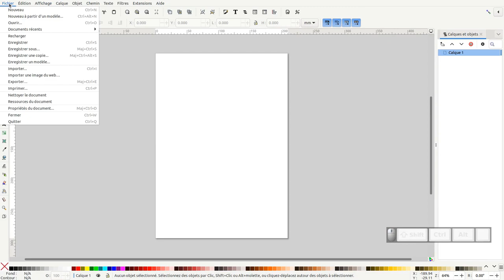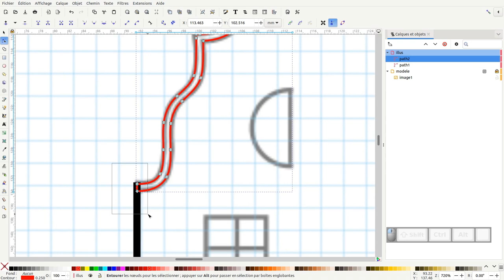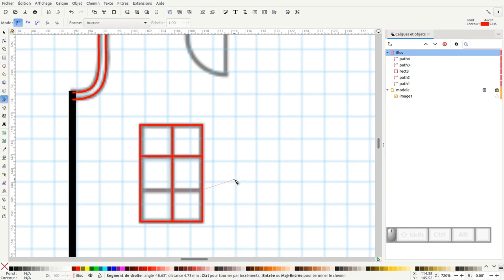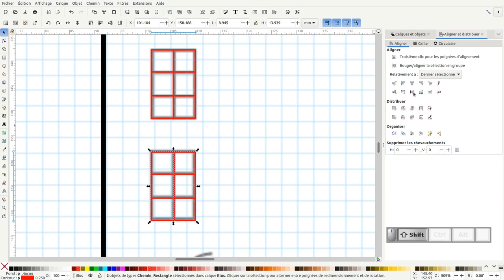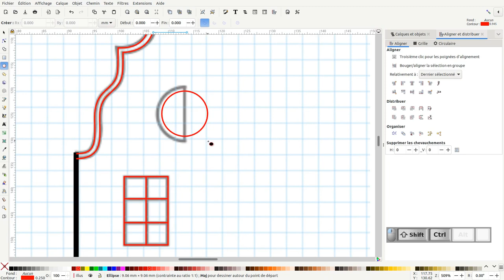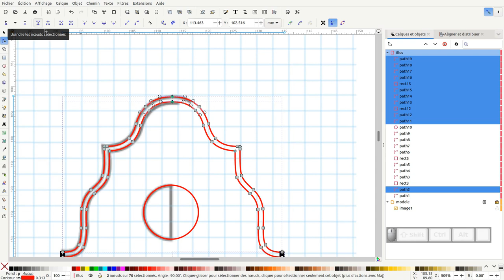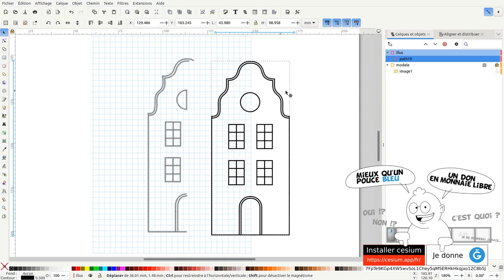Tuto inkscape : Symétrie d'un objet (Débutant - Q/R)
Nous allons découvrir comment refaire une illustration simple et faire une symétrie de cet objet.